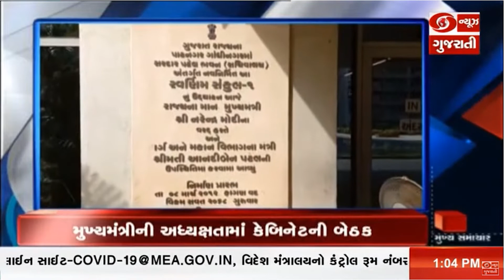દેશમાં છેલ્લા 24 કલાકમાં કોરોનાના નવા 1 લાખ 61 હજાર 386 કેસ નોંધાયા |@1 PM HEADLINE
1...2 લાખ 30 હજાર કરોડની છે ભારતની અર્થવ્યવસ્થા. આત્મનિર્ભર અર્થવ્યવસ્થા વિષય પર સંબોધન કરતા પ્રધાનમંત્રી નરેન્દ્ર મોદીએ કહ્યુ. ગરીબ પરિવારો પાસે આજે ઉપલબ્ધ છે ઘરનું ઘર. સસ્તી અને ઝડપી ઈન્ટરનેટ સેવા બની છે ભારતની ઓળખ. ગ્રામિણ વિસ્તારોમાં ઓપ્ટિકલ ફાઈબર કનેક્ટિવીટી કરાશે પૂર્ણ. વાયબ્રન્ટ વિલેજ , યુવા વિકાસ તેમજ અન્નદાતાને ઉર્જાદાતા બનાવવા સરકારના પ્રયાસ..

2...આત્મનિર્ભર અર્થવ્યવસ્થા વિષય પર સંબોધનમાં પ્રધાનમંત્રી નરેન્દ્ર મોદીએ કહ્યુ. નળ સે જળ યોજના અંતર્ગત દેશમાં 9 કરોડથી વધુ ગ્રામિણ પરિવારોના ઘરોમાં પહોંચ્યુ પાણી...જનધન ખાતાથી ગરીબોના જીવનમાં આવ્યુ પરિવર્તન. પર્વતમાલા યોજના,આકાંક્ષી જિલ્લા અભિયાન, ખેડૂતોની સમૃદ્ધિ માટેની પ્રોત્સાહક યોજનાઓથી આત્મનિર્ભરની દિશામાં હરણફાળ ભરી રહ્યુ છે ભારત

3. બજેટ સત્રના પ્રથમ તબક્કામાં આજે લોકસભામાં રાષ્ટ્રપતિના અભિભાષણ પર ધન્યવાદ પ્રસ્તાવ પર થશે ચર્ચા. ચાર દિવસ ચાલશે ધન્યવાદ પ્રસ્તાવ પર ચર્ચા. લોકસભાની કાર્યવાહી સાંજે ચાર વાગ્યાથી થશે શરુ. તો રાજ્યસભાની કાર્યવાહી સવારે 10 વાગ્યાથી શરુ

4...નાણામંત્રી નિર્મલા સિતારમણે રજૂ કરેલા સામાન્ય બજેટને ચારે તરફથી મળી રહ્યો છે આવકાર. દેશમાં નદીઓના જોડાણની યોજના અંગેની બજેટમાં જોગવાઇ. દમણ ગંગા નદી સાથે તાપી અને નર્મદા નદીને જોડવાની જાહેરાત..રિઝર્વ બેંક ઓફ ઈન્ડિયા લોન્ચ કરશે ડીજીટલ કરન્સી. તમામ પોસ્ટ ઓફિસ બેંકિંગ સિસ્ટમ સાથે જોડાશે...

5. દેશમાં કોરોના સંક્રમણ ફેલાતુ અટકાવવા જંગ જારી. દેશમાં છેલ્લા 24 કલાકમાં કોરોનાના નવા 1 લાખ 61 હજાર 386 કેસ...તો અત્યાર સુધીમાં દેશમાં કુલ 167 કરોડથી રસીના અપાયા ડોઝ. ગુજરાતમાં નોંધાયા 8 હજાર 338 નવા કેસ... અમદાવાદમાં 2 હજાર 702 કેસ અને વડોદરામાં 2 હજાર 196 કેસ નોંધાયા...

6. આજે ગાંધીનગરમાં સ્વર્ણિમ સંકુલ ખાતે મુખ્યમંત્રી ભૂપેન્દ્ર પટેલની અધ્યક્ષતામાં કેબિનેટની બેઠક. રાજ્ય સરકારના બજેટ સત્ર, આત્મનિર્ભર અર્થવ્યવસ્થાની સફળતા , કોરોના સંક્રમણ સહિતના મુદ્દાઓ પર ચર્ચા...તો કમલમ કાર્યાલય ખાતે પ્રદેશ ભાજપ અધ્યક્ષ સી.આર.પાટિલની ઉપસ્થિતિમાં મળી બેઠક...

7. કેન્દ્રીય બજેટને ભારતીય શેરબજારે પણ વધાવ્યુ. આજે સેન્સેક્સમાં 500 અંકના શરુઆતી ઉછાળા સાથે થઈ રહ્યો છે કારોબાર. સેન્સેક્સ 60 હજારની નજીક. તો નિફ્ટીમાં 160 અંકના ઉછાળા સાથે થઈ રહ્યો છે કારોબાર.

8. અંડર19 ક્રિકેટ વિશ્વકપ ટુર્નામેન્ટની બીજી સેમીફાઈનલમાં ભારતની ઓસ્ટ્રેલિયા સામે ટક્કર. સતત ચોથી વાર ટુર્નામેન્ટમાં કબજો કરવાના ઈરાદા સાથે ભારતીય ટીમ ઉતરશે મેદાનમાં...